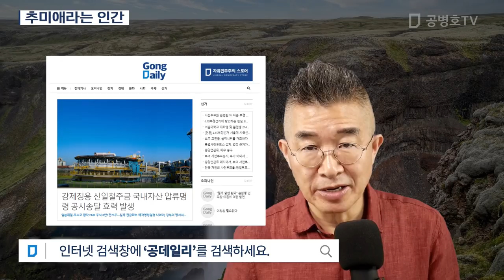추미애라는 인간 [공병호TV]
Bitcoin : 3MTW849AkP2ftLeSK2teZHMmzLu7Z83s9U